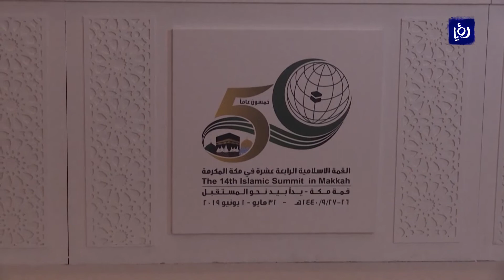اجتماع وزراء خارجية منظّمة التعاون الإسلامي قبل القمم الثلاث في مكة - (30-5-2019)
كانَ وزيرُ الخارجيةِ و شؤونِ المغتربين أيمن الصفدي قد شاركَ في اجتماعِ وزراءِ خارجيةِ منظّمةِ التعاونِ الإسلامي، التي تضُمُّ سبعًا و خمسينَ دولةً و الذي يعقدُ في جدةَ و ذلكَ قبلَ انعقادِ القممِ الخليجيةِ و العربيةِ و الإسلاميةِ، حيثُ دعتْ السعوديةُ خلالَ الاجتماعِ العالمَ الإسلاميَ إلى رفضِ تدخّلِ إيرانَ في شؤونِ الدولِ الأخرى.